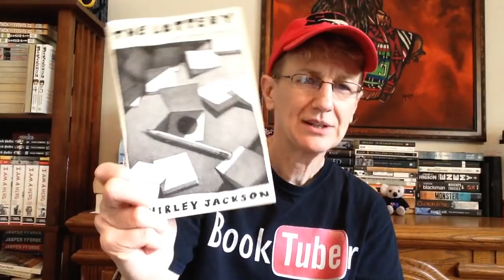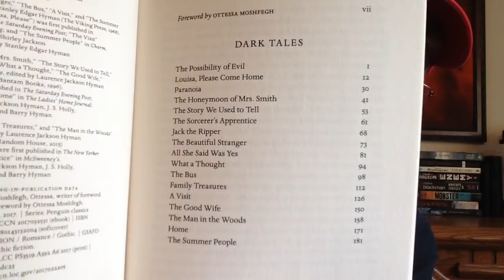Book Haul / Unboxing